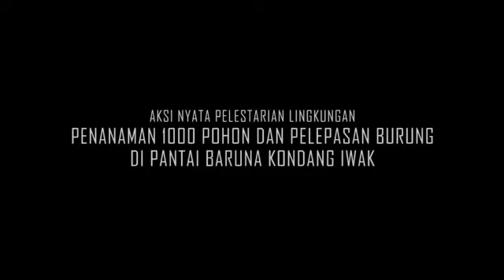Komando Latihan Korps Marinir Laksanakan penanaman 1000 pohon.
Komandan Komando Latih Korps Marinir (Dankolatmar) Kolonel Marinir I Made Sukada S.E., bersama Forum Koordinasi Pimpinan Daerah (Forkopimda)
Kabupaten Malang, Divisi Regional Perhutani Jatim, KPH Perhutani Malang, Ormas Sahabat Alam, Tokoh Masyarakat serta ibu-ibu Jalasenastri Cabang 5 PG Kormar dan prajurit Korps Marinir melaksanakan aksi nyata penanaman 1000 pohon di Daerah Latihan Puslatpurmar 4 Purboyo, Pantai Baruna Desa Tulungrejo, Kec. Donomulyo, Kabupaten Malang ,
Senin (12/4/2021)